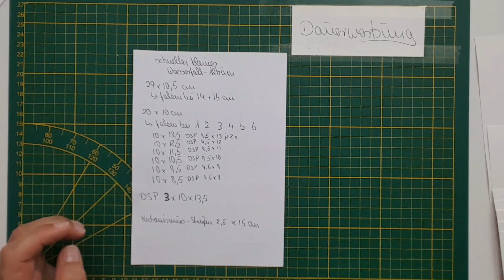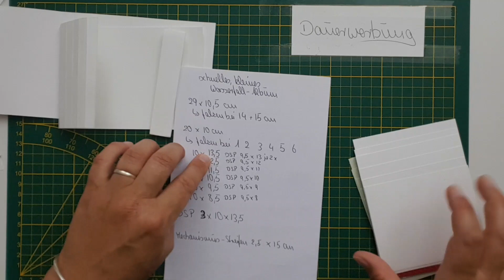Tutorial Teil 1 kleines Wasserfall Minialbum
Hallo,
hier im 1.Teil zeige ich euch den Aufbau dieses Albums.
Im 2.Teil dekoriere ich es mit euch!

Alle Materialen werden von mir selber gekauft und bezahlt!